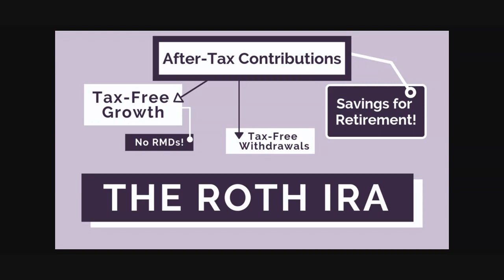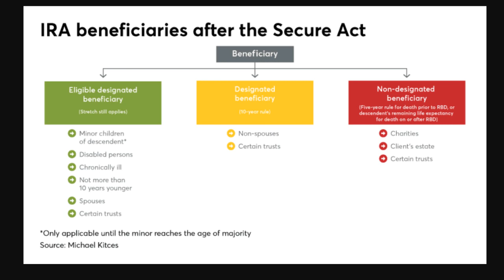Conversion as a Gift to Your Beneficiaries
When considering which assets to leave your beneficiaries, there's one asset that's loaded with taxes: IRAs. Inheriting an IRA is very different from inheriting a Roth IRA. In fact, without proper planning, as @Thomas with @InternationalFinancial explains to @erinkennedy, the IRS may end up being your largest beneficiary!

Distributions from an inherited Roth account are both tax and penalty free, which means you won't saddle your heirs with a heavy tax burden during their prime earning years.

If you have any questions about your financial legacy, or if you'd like to learn more about strategic tax planning to ensure your family receives the most tax-efficient gift possible, please feel free to reach out to Tom by calling or by visiting